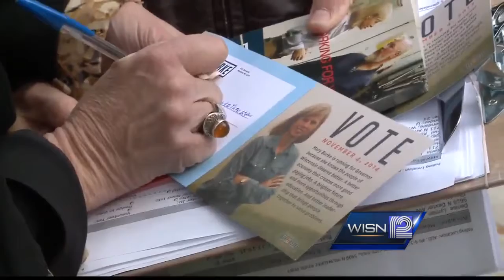Volunteers hit the street for governor candidates